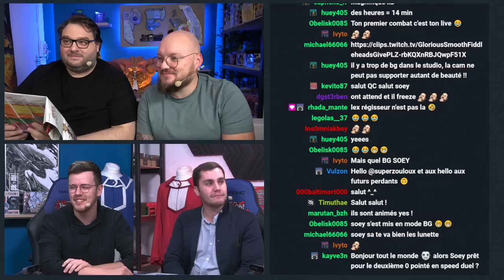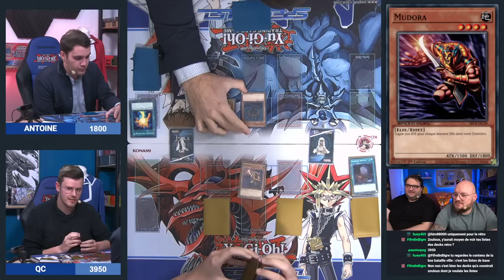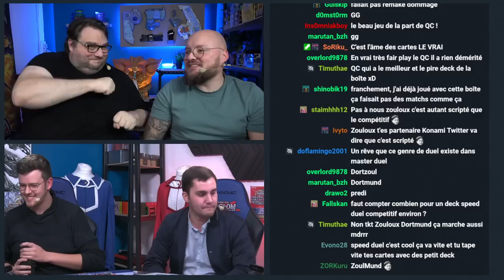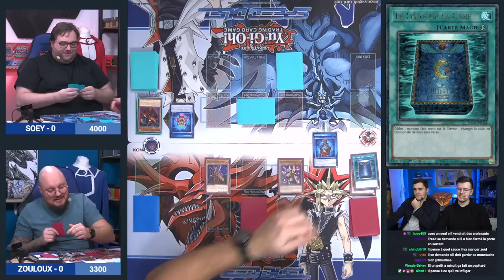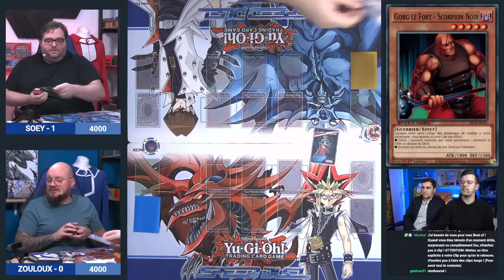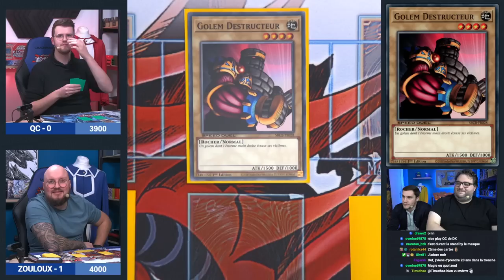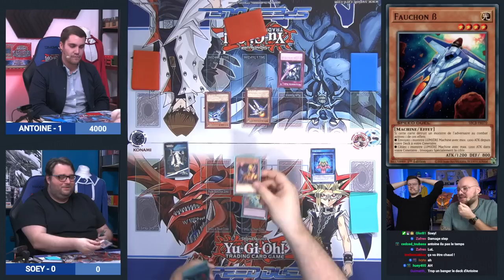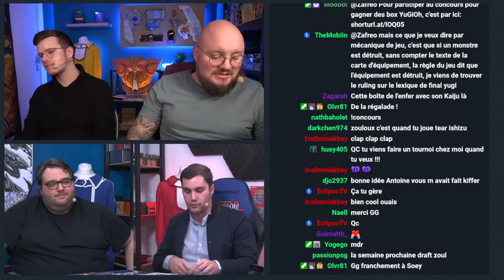Qui sera le vainqueur du tournoi de Bataille Ville ? | Yu-Gi-Oh! Speed Duel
Le replay du tournoi yugioh speedduel du 15 novembe 2022 avec QC, Soey, Adias et Zouloux.

Zouloux